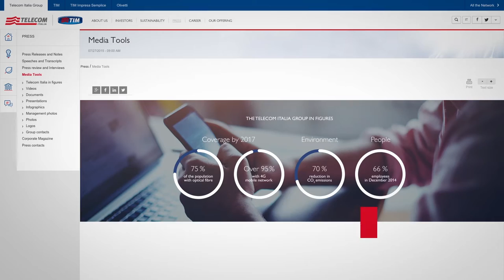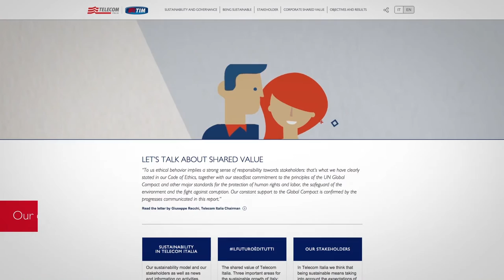Telecom Italia Digital Communication 2015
A spotlight on 2015 improvement and main digital communication activities to improve the visitors’ online experience and the quality of content.